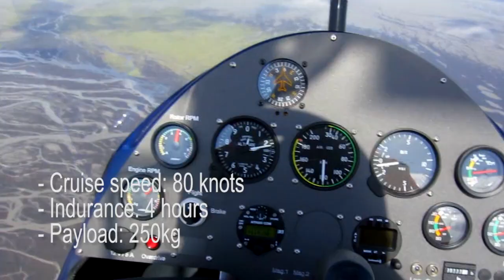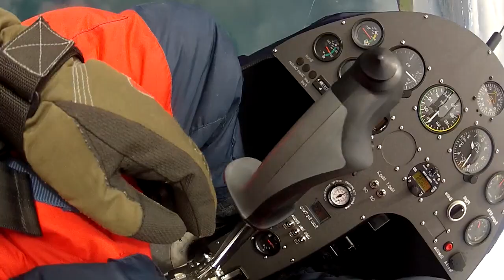Auto-Gyro in Iceland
We shipped a gyroplane to Iceland where we joined a local ultralight flying club on a 5 days journey around the country. We had the experience of a life time, great people, stunning sceneries and unforgettable flying - Iceland is a drug! Watch in HD...